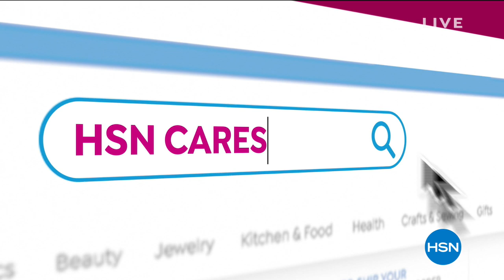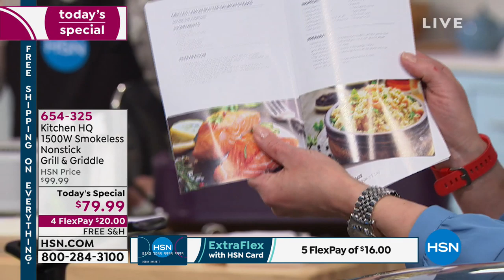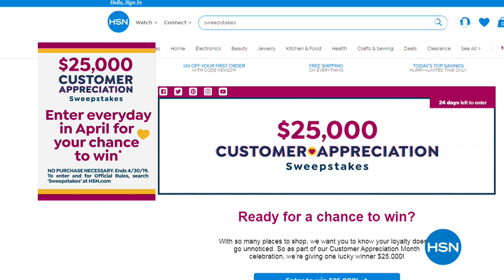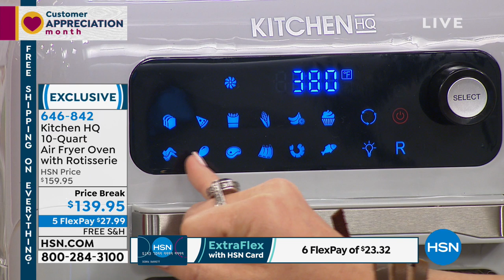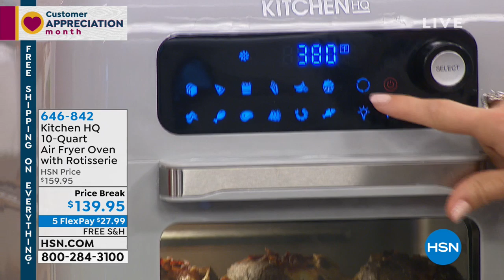HSN | Kitchen Headquarters 04.06.2019 - 09 PM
Discover HSN's exclusive kitchen tools and appliances.